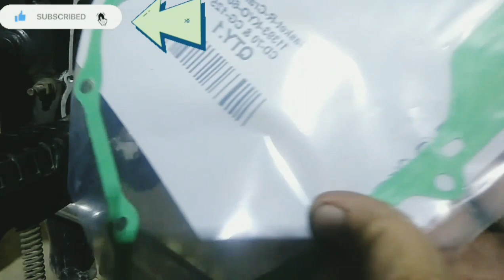honda 70 bike clutch noises| clutch press karin to awaz ati ha| 70 bike clutch Bering change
difficult auto point

70 bike clutch Bering change
clutch press karne sy engine ki awaz kyun tabdeel ho jati ha
cd 70 cc bike clutch sprocket sound
bike ka engine se awaz aana
cd 70 cc bike clutch sprocket sound kaise khatm karen
honda cd 70 clutch adjustment
bike mein clutch sprocket sound kyon karti hai
bike clutch sprocket sound kaise check karen
how to check honda cd-70 bike clutch sprocket sound
honda 70 bike clutch noises
bike mein clutch sprocket ki sound kyon aati hai
honda cd 70 clutch plates
cd 70 clutch box ki awaaz kioun hoti hy
online bike specialist
bike me clutch plate kisa kaam krta hai
bike ki chain mein cut cut awaaz aati hai kaise theek karen
bike me clutch ke problem
clutch plate problem bike
clutch plate kharab hone par kya hota hai
bike ka engine se awaaz kyon aati hai
clutch plate problem in bike
clutch plate
clutch adjustment in honda cd 70
honda cd 70 clutch warm adjustment
honda cd 70 clutch box noise
clutch box noise of honda cd70
honda cd 70 clutch setting
clutch box noise honda 100
clutch
clutch warm replacement and adjustment in bike
honda cd100 clutch box noise problem solve
Alter bike Yamaha
Mushtaq Auto Service
The Q
study of bikes
AHK
Information Tv
bike riders
EDGE Auto
online  bike specialist
pak bike Repairing
wonder mechanic
PK BIKES
DEEPAK AUTO CENTER